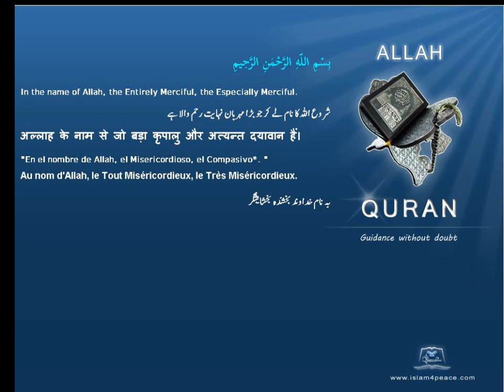Quran by Theme Azeri Silver Islam4Peace com